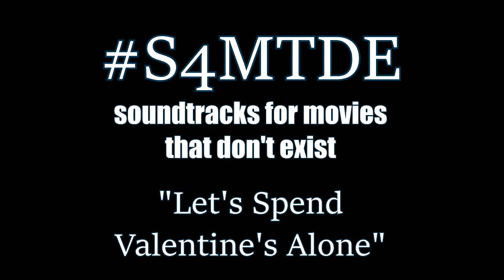BRNDN - Let's Spend Valentine's Alone (Ambient Instrumental)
BRNDN - Let's Spend Valentine's Alone is ambient instrumental music and part of the Soundtracks for Movies that Don't Exist Collection.